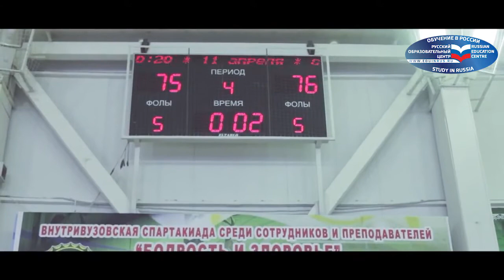Sport life at Chechen State University